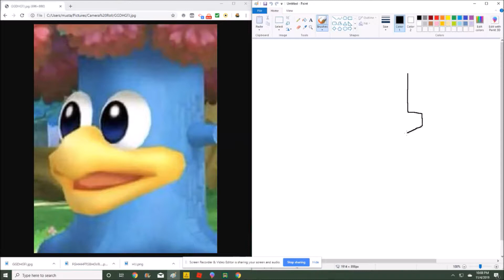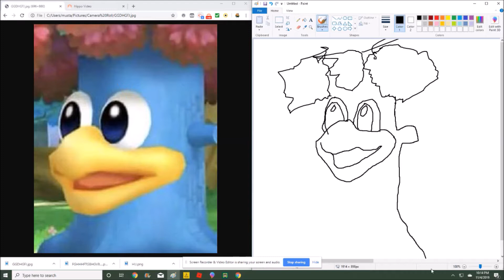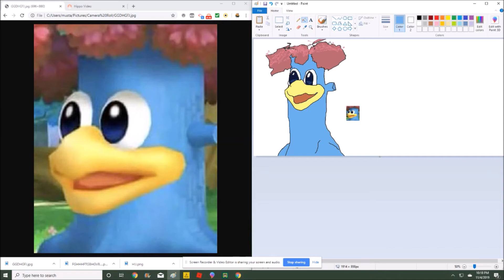DEDEDE SPEED DRAW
B)

⬆ THATZ MY BUDDY, COOLGUY SHADEZ